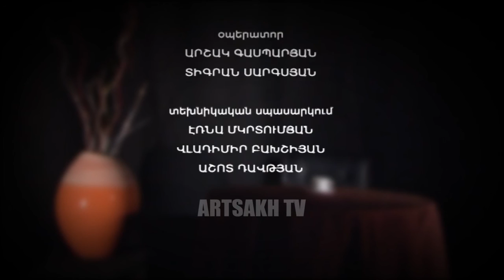ՄԵԿ ԳԱՎԱԹ ՍՈՒՐՃ 24.12.2016